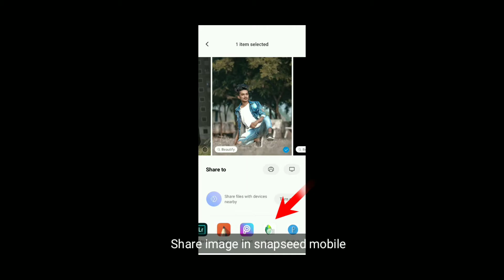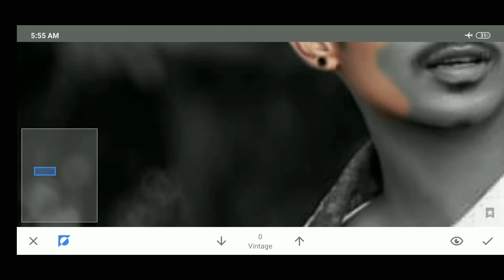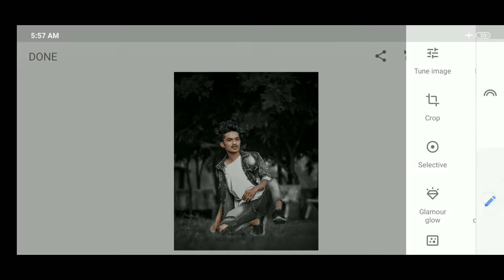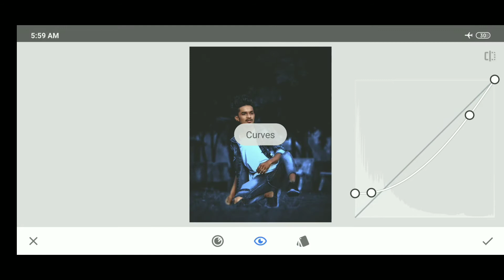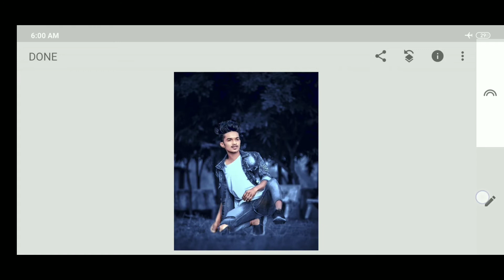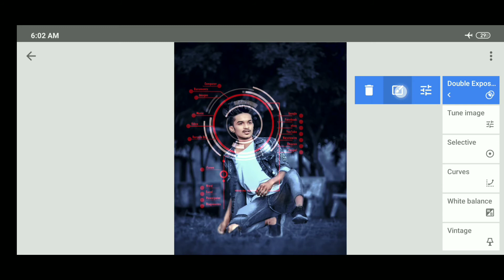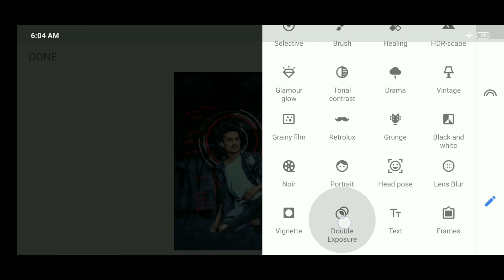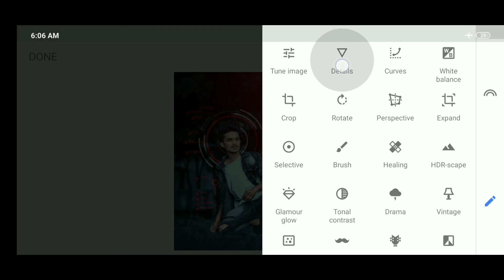Instagram new viral photo editing - Snapseed new photo editing in mobile | Snapseed tutorial